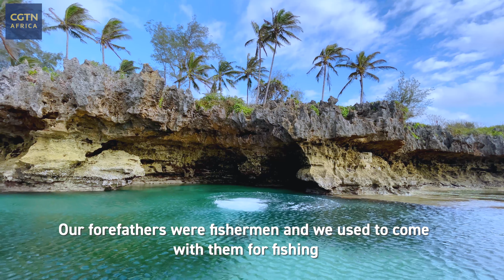Tiwi Africa pool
As the World Celebrates Tourism Day, we highlight the Tiwi Africa pool located in Kwale, South Coast of Kenya. For residents, it is referred to as the miracle of nature due to its uncanny resemblance with the map of Africa.

CGTN visited the pool and filed the story.